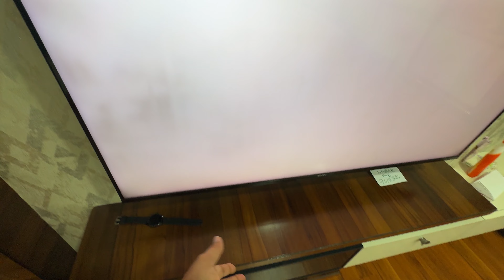Old bullet for repair||Site works||Daily vlogs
Old bullet for repair